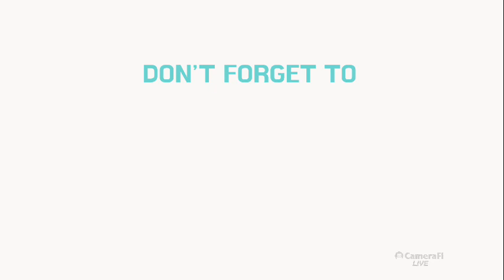എന്റെ വീട്ടിലെ വിവിധയിനം പഴങ്ങൾ കണ്ടാലോ 🍇🍈🍉🍊🍋🍌🍍🍎🍏🍐🍑🍒🍓🥑